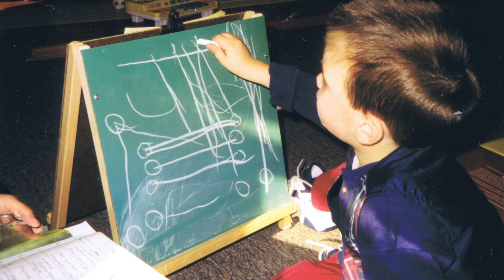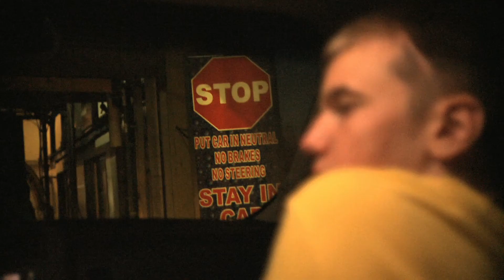Minute by Minute Chapter 2: Symptoms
follows 2 families living with Lennox-Gastaut syndrome (LGS), a rare and severe form of epilepsy, and offers perspectives from physician experts and patient advocates. In this chapter, parents reveal how they grew concerned about developmental delays in their children. At first, doctors dismissed these as normal. But then the appearance of seizures led to a diagnosis of LGS.

Commenting Policy:
This page was set up to provide parents and caregivers with unique information about Lennox-Gastaut syndrome (LGS). Consult your doctor as he/she is the best source of healthcare information. Please be aware that sometimes we have to remove a comment from our videos. For example, if a comment references a specific product, contains offensive language regarding a video's participant, or is clearly off topic, we will remove it.